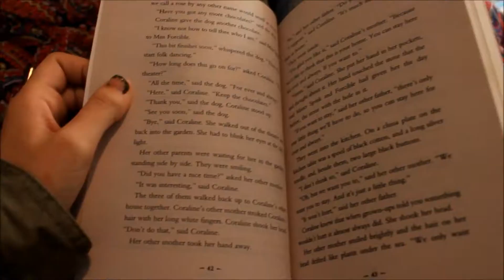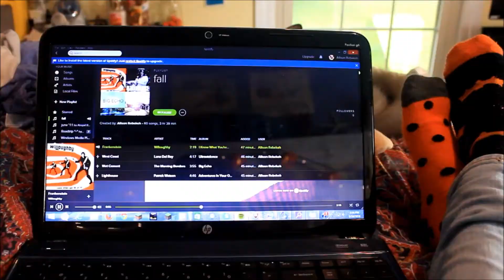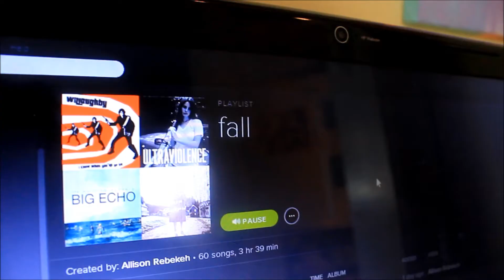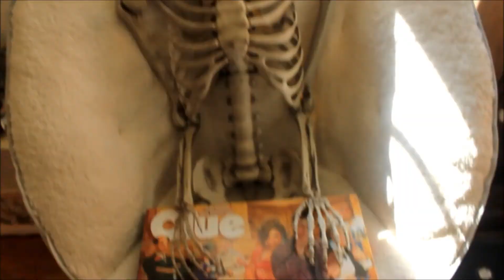Rainy day outfits & Activities ☂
links!! come be my friend!